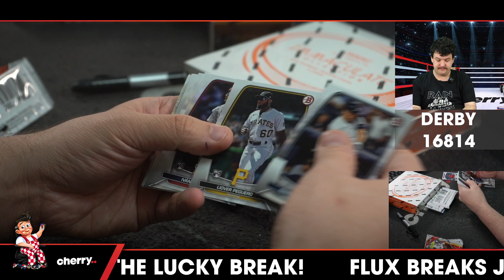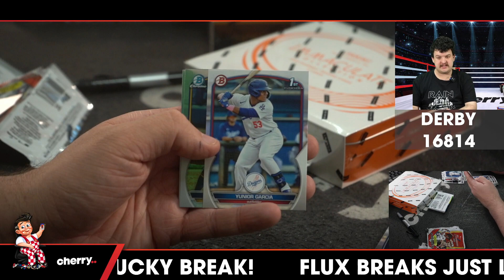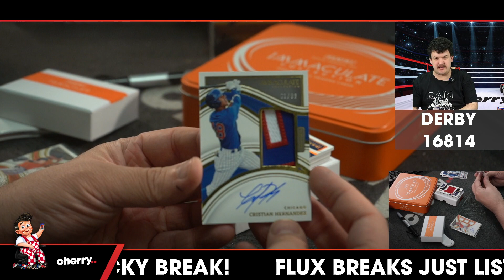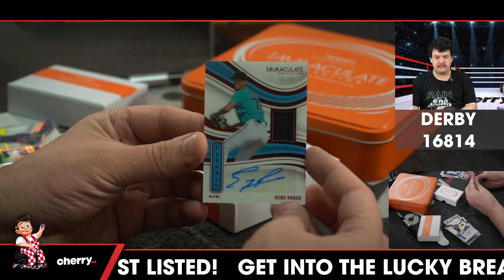Derby - Daily MLB Team Based Break #16814 - Sep 08 (5pm)